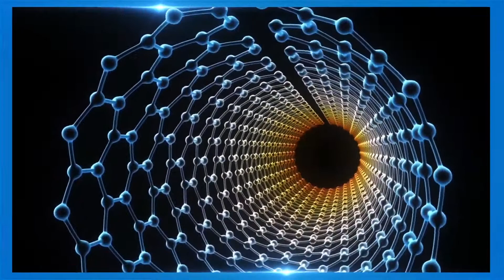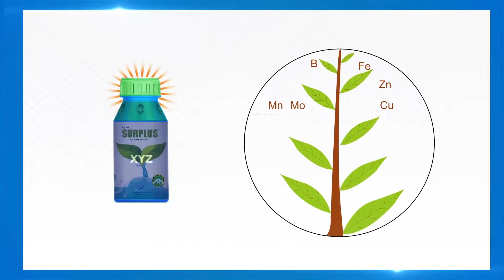Tata Rallis Surplus पाएं स्वस्थ फसल और उत्पादन बेमिसाल - सूक्ष्म पोषण तत्वों से भरपूर (Nano)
आजकल फसलो में कम उत्पादन और उत्पादकता के लिए विभिन्न कारणों में से एक बहु सूक्ष्म पोषक तत्वों की कमी सबसे महत्वपूर्ण है। रैलीज़ सरप्लस (Rallis Surplus - A Rallis India Ltd. Product) एक ऐसा उत्पाद हैं जिसमे लगभग सभी महत्वपूर्ण सूक्ष्म पोषक तत्व अति सूक्ष्म कणों के रुप में उपलब्ध हैं। जब रैलीज़ सरप्लस (Rallis Surplus) का पौधों के पत्तो पर छिड़काव किया जाता है तब रैलीज़ सरप्लस (Rallis Surplus) के सूक्ष्म कण पत्तियों में बहुत जल्दी अवशोषित होकर पौधे के विभिन्न प्रक्रियाओ में उपयोग के लिए आसानी से तुरंत उपलब्ध हो जाते हैं।
रैलीज़ सरप्लस (Rallis Surplus) फसल की उत्पादन और उत्पादक्ता को बढ़ाता हैं साथ ही साथ उत्पाद की गुणवत्ता भी सुनिश्चित करता है जिसकी वजह से फसल में लगने वाली लागत कम और लाभ का अनुपात बढ़ता है।

इस वीडियो मैं कोनसी जानकारियां है (Rallis Surplus - Rallis India Product)
00:14 - रैलीज़ सरप्लस और  नैनो तकनीक की जानकारी एवं लाभ
01:21 - प्रयोग की मात्रा और समय
01:37 - रैलीज़ सरप्लस को  मिलाने की अनुकूलता

रैलीज़ सरप्लस (Rallis Surplus) से लाभ -:
1. बेहतर फसल की ताकत, वृद्धि और विकास
2. पोषक तत्व लंबी अवधि के लिए उपलब्ध रहते हैं
3. फसल उत्पादन में सुधार के कारण बेहतर लाभ
4. फसल विभिन्न तनाव स्थितियों में सहनशील रहती है, जैसे की कीट और रोग
5. अन्य सूक्ष्म पोषक उत्पादों की तुलना में उपयोग की कम मात्रा

निम्न फसलों में उपयोगी -:
रैलीज़ सरप्लस का कई फसलों में उपयोग किया जा सकता है जैसे कपास, धान, गेहूं, मक्का, अरहर, काला चना, मूंगफली, तिल, सरसों, सोयाबीन, सभी सब्जियाँ, गन्ना और फलों की फसलें।

प्रयोग की विधि और मात्रा -:
2 मिली सरप्लस को प्रति लीटर पानी में मिलाकर अथवा 400 मिली प्रति एकड़ की दर से फसलों पर छिड़काव करें। फसल अवधि के दौरान 2-3 छिड़काव करना लाभप्रद है। सक्रिय वनस्पति के विकास की अवस्था में पहला छिड़काव तथा दूसरा छिड़काव फूलों के खिलते समय और तीसरा फल बनने और विकास की अवस्था में छिड़काव करने का सुझाव दिया जाता है।

अनुकूलता -:
रैलीज़ सरप्लस कीटनाशकों और फफूंदनाशको के साथ अनुकूल होता है, यह सुझाव दिया जाता है कि उत्पाद को क्षारीय रसायनों में न मिलाएँ। जब संदेह हो, अंतिम घोल तैयार करने से पहले अनुकूलता जांचने के लिए एक बार परीक्षण कर लें।

रैलीज़ सरप्लस (Rallis Surplus) - नैनो तकनीक का कमाल स्वस्थ फसल दे, उत्पादन बेमिसाल